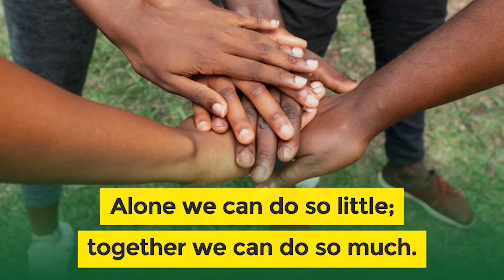Invest In Your Hereafter: Let's Build A House For Allah In Ipara Remo, Ogun State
Ipara Remo hosts the only central mosque in the Ipara community, located in the Sagamu area of Ogun State. This mosque serves a growing number of Muslims, accommodating over 1,000 worshipers. Unfortunately, the current space is insufficient to meet the needs of the community. Therefore, the mosque committee is seeking support from generous Nigerians to donate towards its expansion project.

Account Name: Ipara Remo Mosque Fund
Bank Name: Providus Bank
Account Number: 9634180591